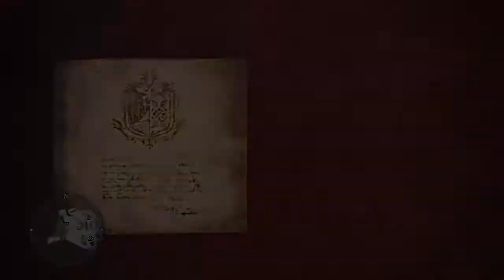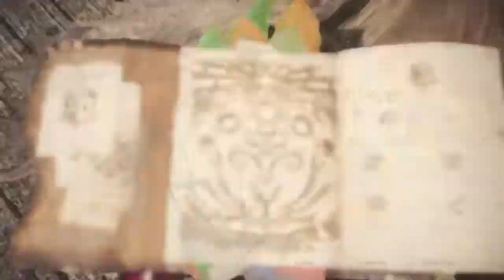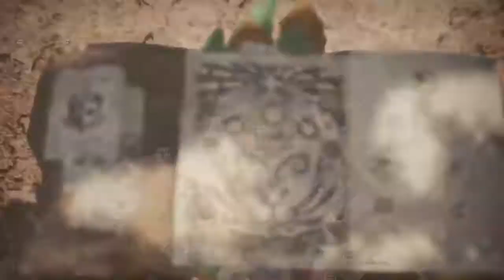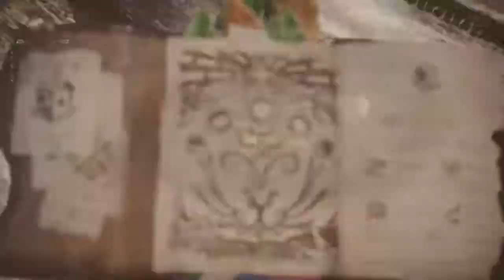[Monster Hunter: World] Optional Quest: The White Winds of the New World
Jump to 27:34 for the list of Optional Quest in which difficulty level to complete in order to get the Optional Quest: The White Winds of the New World which unlocks the Rainbow pigment for your armour.